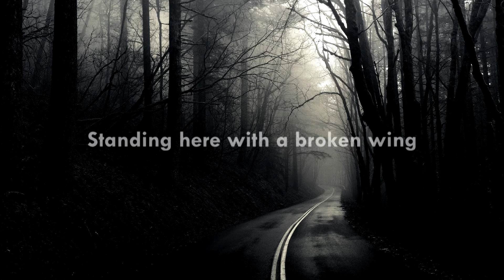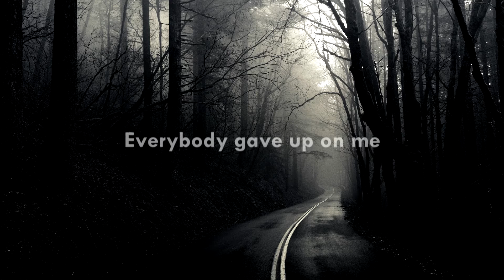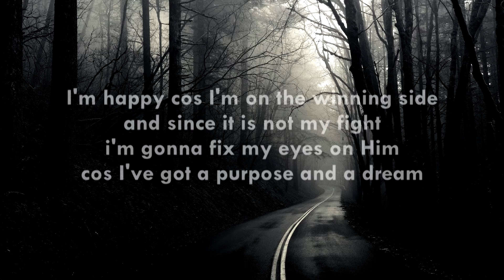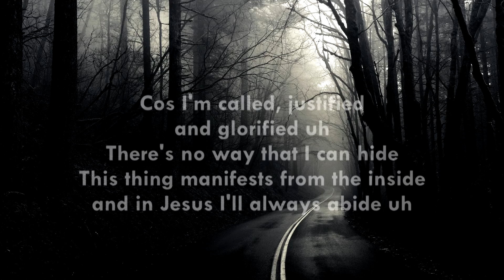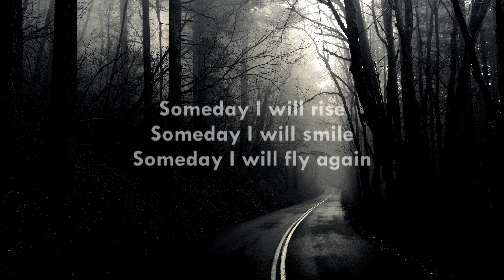Zyna ft Brian Someday (Lyric video)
This is the song that Zyna refers to at the end of her Testimony DVD...ENJOY!!!. Music video coming soon.